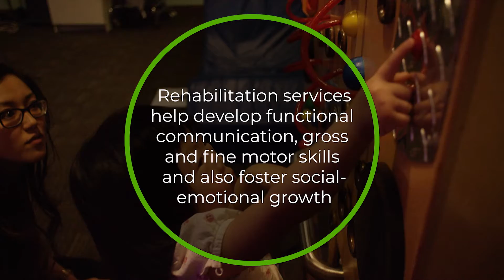Elizabeth Seton Children's Center Virtual Tour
Meet Anna and her friends in their home at Elizabeth Seton Children's Center!